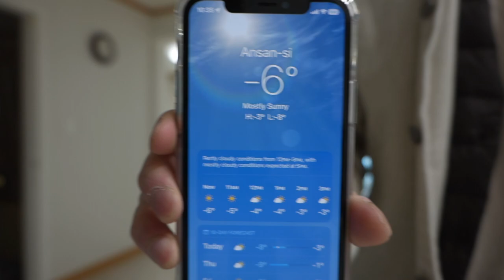Living Alone in Korea | cleaning, Korean language, coffee, gratitude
I'm Yevgeniy Di. But also Eugene, Eugenio, Oigen. But friends and family call me Jenya. So you can call me Jenya too.

Yes, I'm ethnically Korean but I wasn't born and raised in Korea. Which makes me a foreigner here. Do I Like Korea? Will see.